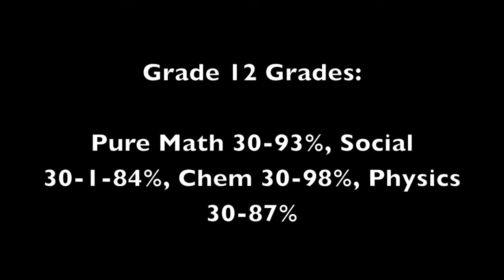2011 Dele Esan #12 Rec.mov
Dele Esan #12 Rec John G Diefenbaker High School Calgary Alberta Canada Football